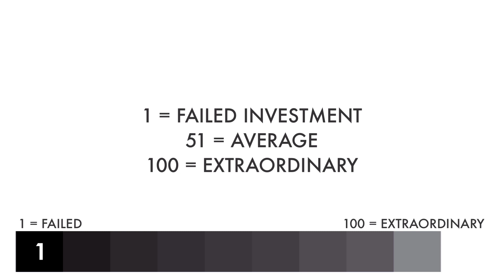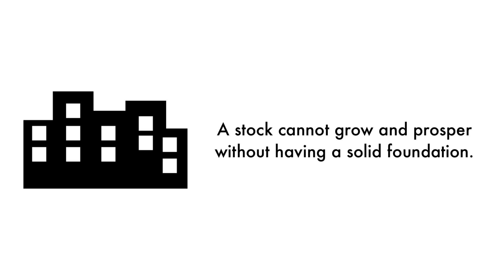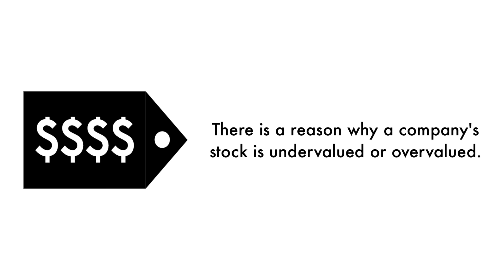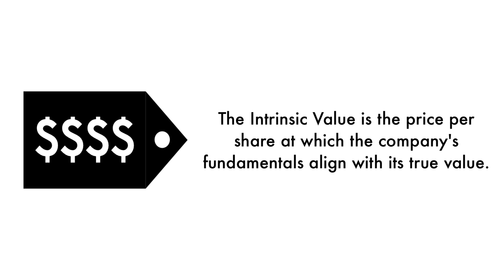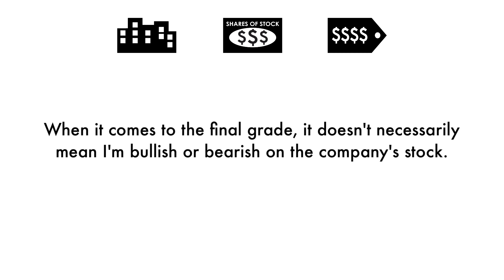PNC Financial Services (PNC) Stock Analysis: Should You Invest?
We're going to analyze to see whether PNC Financial Services (PNC) is a great long-term investment. Let's answer 3 questions in this analysis: 1) Is PNC a good business? 2) Does PNC have an attractive stock? 3) What is PNC's fair value price? This is GrowthShares.